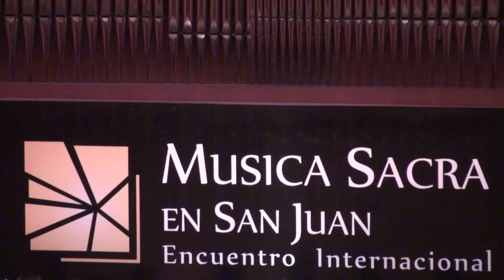Sethus Calvisius, Praeter rerum seriem, Kammerchor Josquin des Prèz, Musica Sacra en San Juan 2012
Musica Sacra en San Juan, 22.-27. noviembre de 2012: Concierto de Clausura, Auditorio Jua Victoria, San Juan, Sethus Calvisius, Praeter rerum seriem, Kammerchor Josquin des Prèz, Dir. Philipp Goldmann, Musica Sacra en San Juan 2012.